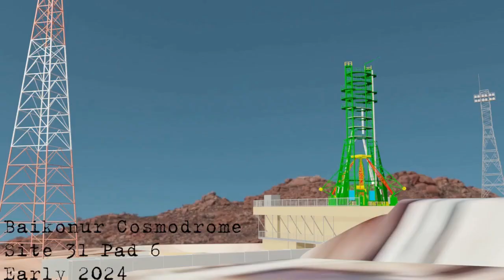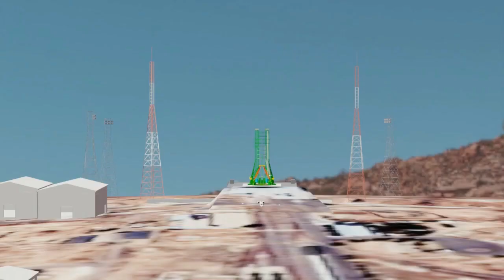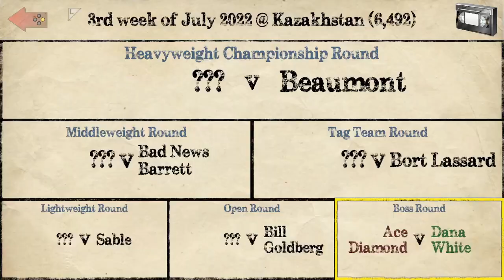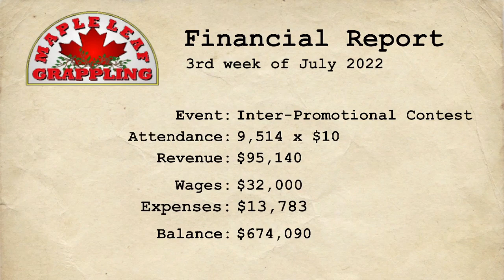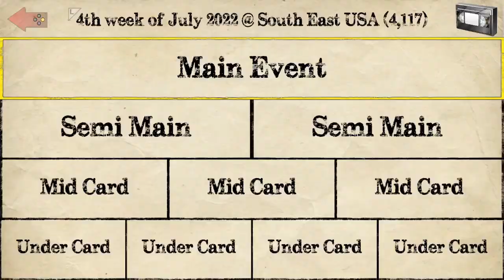Pixel Shaded Grappling presents: Cosmodrome Clash (PSG Ep. 26)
After crash-landing in Kazakhstan due to a space-time anomaly, Pixel Shaded Grappling faces off against Weekend Warriors for control of the territory. Talking a big game is one thing, but can they bring it?